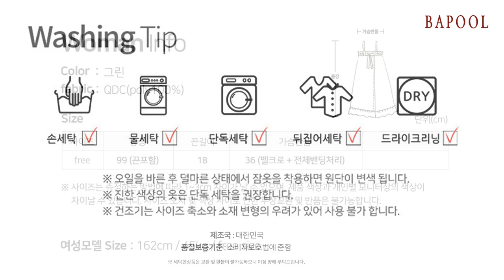바풀 CA30053 15 여성 골프가운 큐디시 샤워 랩가운 그린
애니는 러블리한 바디랩 가운입니다. 부드러운 실크감촉의 매끈하고 구김이 거의 없는 QDC원단이라 입었을때 무게감을 느낄 수 없을만큼 가벼우며,광택과 핏이 아주 좋아요.

매끄럽고 도톰한 느낌의 원사를 사용하여 고급스러운 광택이 흐르며, 내츄럴한 딥브라운 바탕에 크림색 꽃을 뿌려 놓았네요.

가슴을 감싸주는 랩스타일로 중심부분 안쪽에는 벨크로를 달아 개인별 조절이 가능하며,나머지는 전체 밴딩을 달아 흘러내리지 않아요. 밴딩 아래는 바이어스로 주름분을 준 제원단 프릴과 케미칼 레이스를 2중으로 달아주어 바스트 라인을 살려주었네요. 여성이면 하나쯤 소장하고픈 끈가운입니다^^

도련선따라 5인치 프릴을 달아주었고,귀여운 포켓도 있어요.

색상은 그린과 딥브라운 2가지가 있어요.

제품소재: 폴리100% (큐디시)
색        상: 그린
치       수:  free